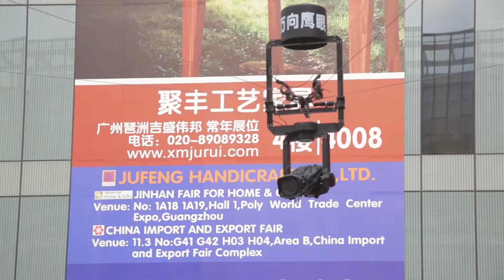Лазерная выставка в Китае, Guangzhou